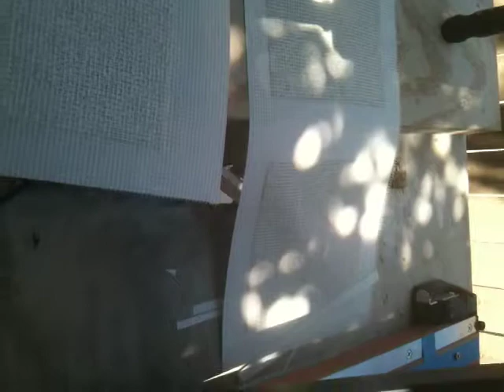Machine Pics And Vid 004